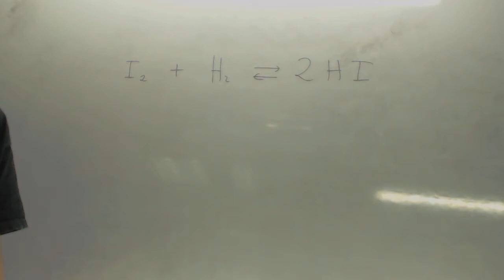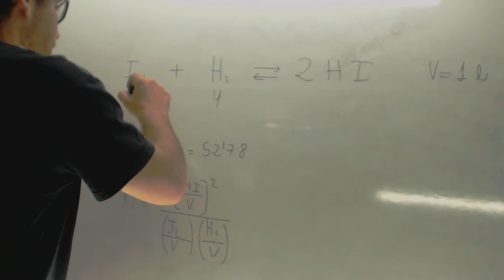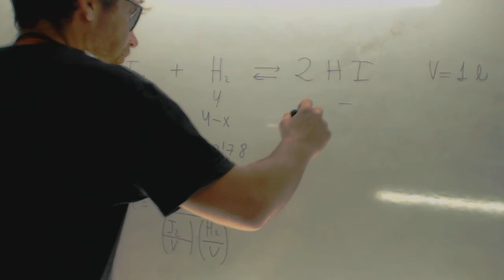Kc equilibrio con grado de disociacion alfa 02 Quimica 2 Bachillerato Academia Usero Estepona